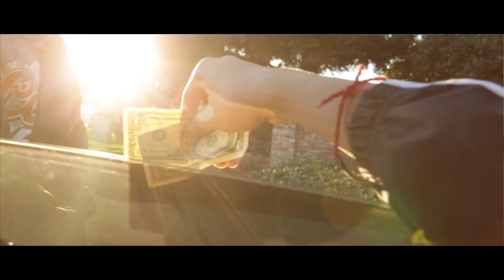1dxii Reel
Heres a compilation of some of my favorite videos I have worked on single handedly in the past.

Song: Ride with me